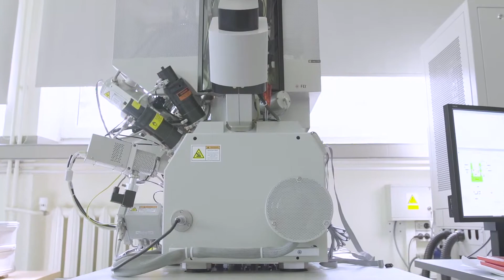Wietnamsko-polska współpraca edukacyjna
Dolnośląska delegacja podczas wizyty w Wietnamie mogła zapoznać się z bogatą i owocną współpracą edukacyjną. Członkowie stowarzyszenia Viet-Pol opowiadali o korzyściach płynących ze studiowania w obu krajach.